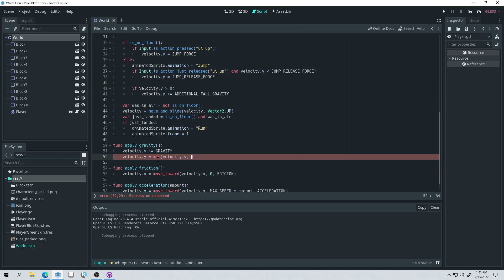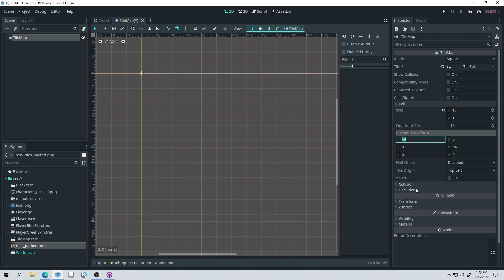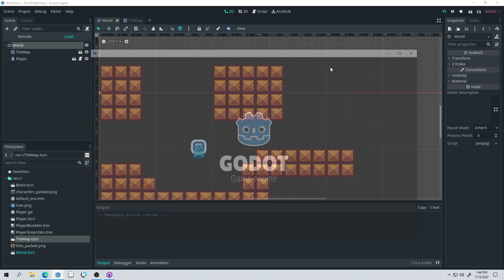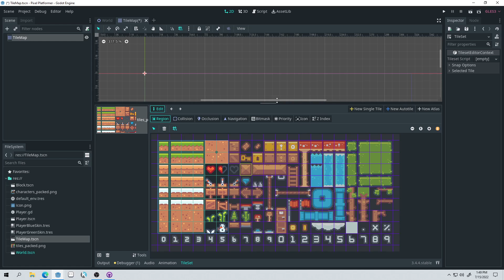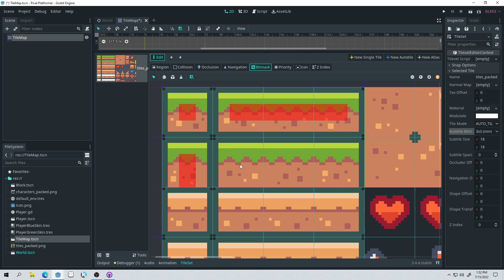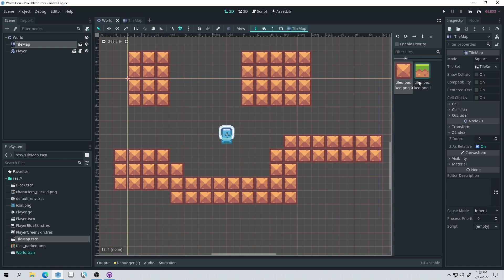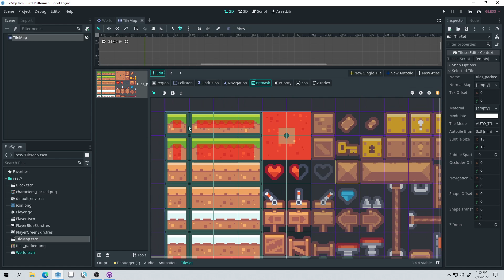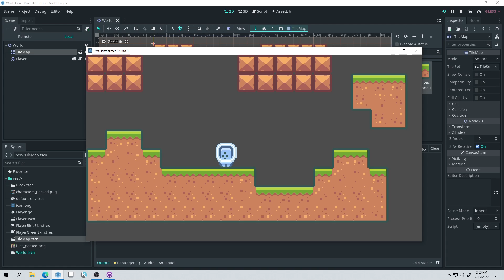Pixel Platformer Tutorial / Code Along P4 (TileMaps) - Godot Engine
If you are interested in taking a deeper dive into the Godot game engine you can buy my 1-bit Godot Course at this